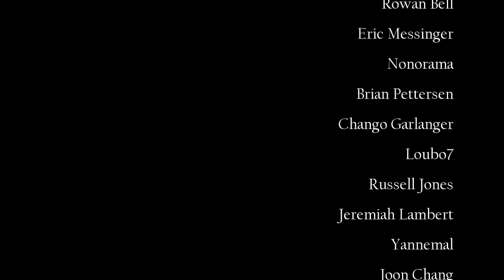Day 52 / The Mailing List? Don't Trust Youtube With Your Subscribers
Hi all, today is day fifty-two of my '100 Days Of Making Comics Challenge' In this video I answer the question, 'Why do I have a mailing list?'

JeffLafferty.net